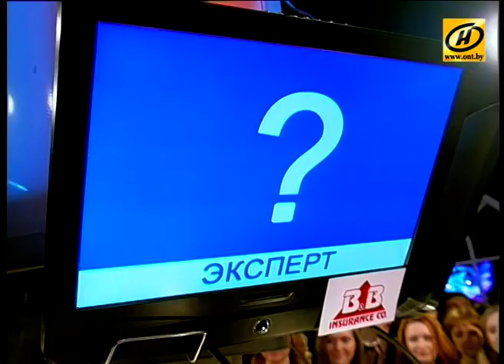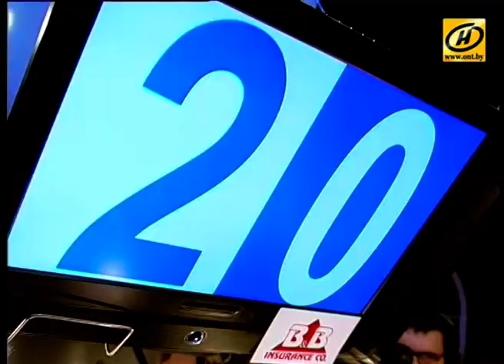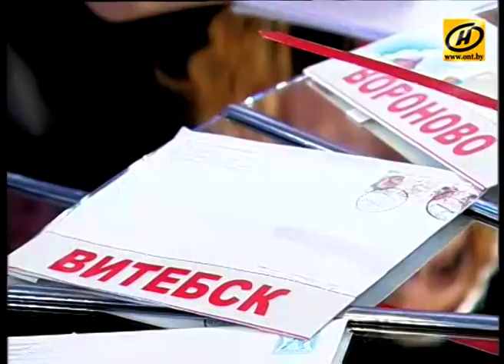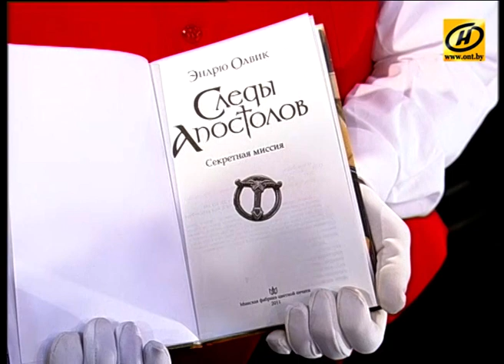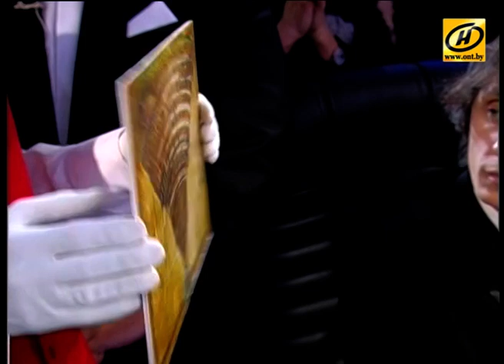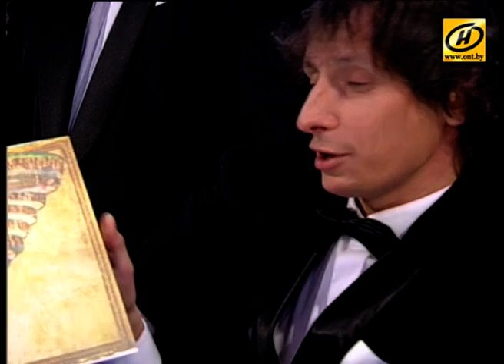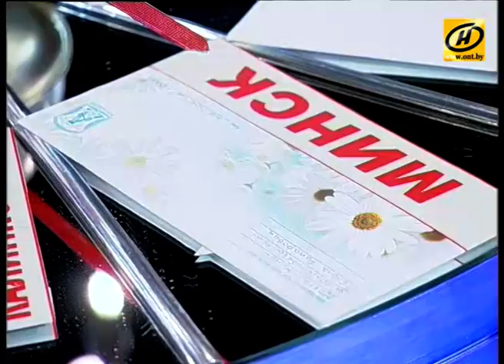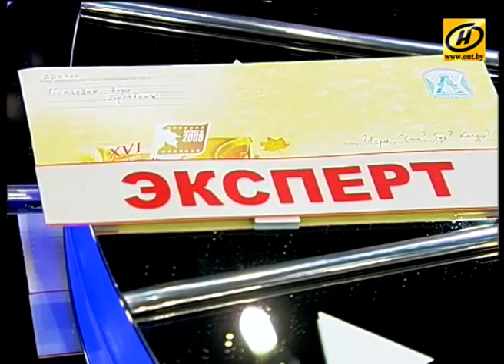«Что? Где? Когда?» в Беларуси. 3 сезон. Весенняя серия. Благотворительная игра. // 01.04.2011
Благотворительная игра Весенней серии сезона 2011 года. За игровым столом команда Вадима Галыгина. Состав команды: Ольга Богатыревич, Вячеслав Бондаренко, Евгений Гришковец, Владимир Цеслер, Владимир Янковский и капитан команды Вадим Галыгин.

Ведущий Алесь Мухин

Музыкальная пауза: Сергей Шептунов — «Танец с саблями» (муз. А. Хачатурян)
Музыкальный эпилог: Сергей Шептунов — «Mario On Walk» (муз. А. Хачатурян)